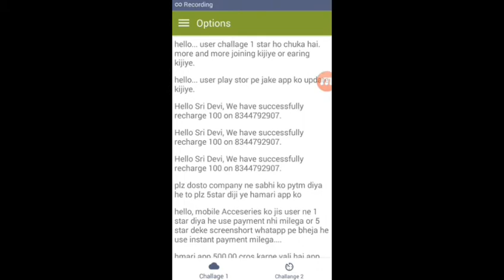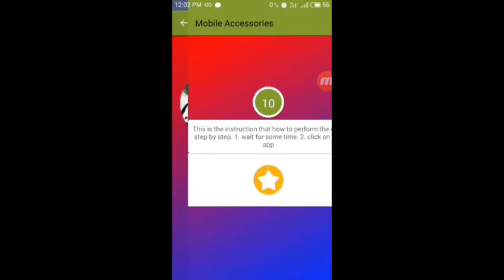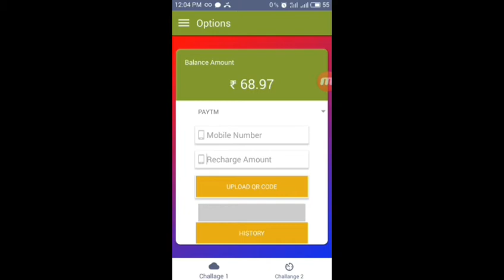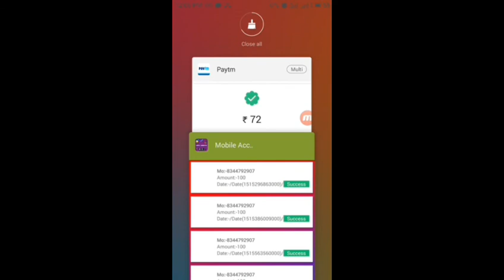4 payment proofs For Mobile Accessories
Link : (Now Scam)

(Note : Validity For Only Video Upload Date to 5 days Only Working So Latest Videos Watch & High Earn Money)